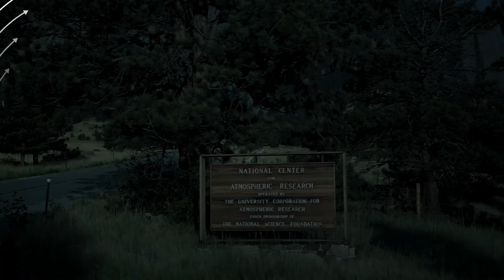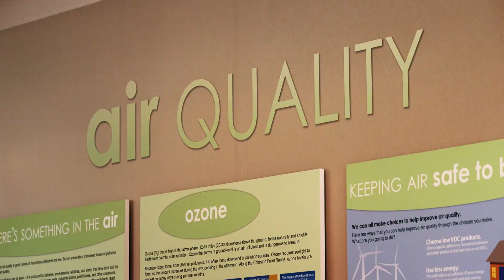NSF National Center for Atmospheric Research: Science for a resilient, sustainable society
Welcome to the U.S. National Science Foundation National Center for Atmospheric Research (NSF NCAR). Learn about how are pushing the frontiers of Earth system science research to address the most pressing environmental challenges facing society.